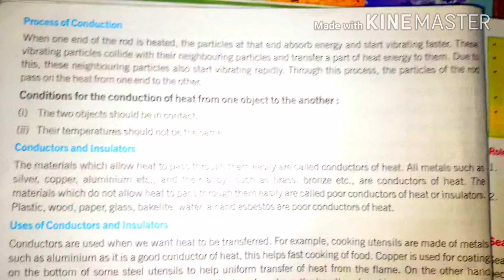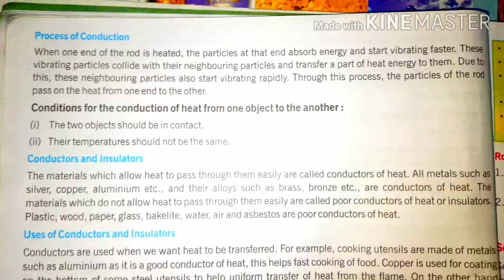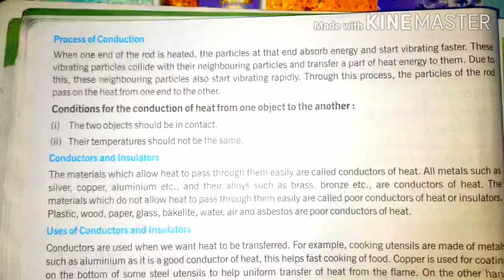Process Of Conduction